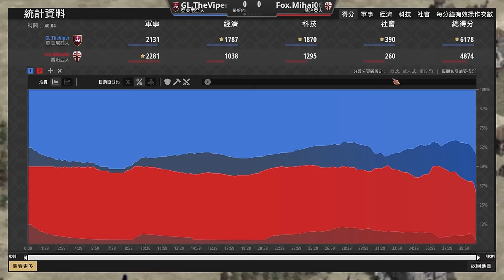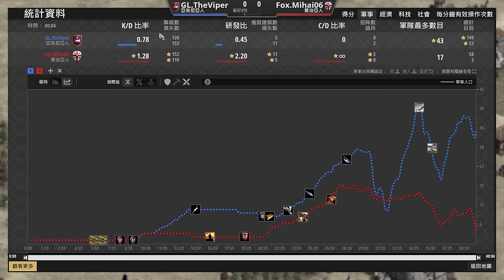【世紀帝國2決定版】Viper亞美尼亞新戰術！封建時代重槍策略針對馬國戰術！？｜喬治亞 vs 亞美尼亞